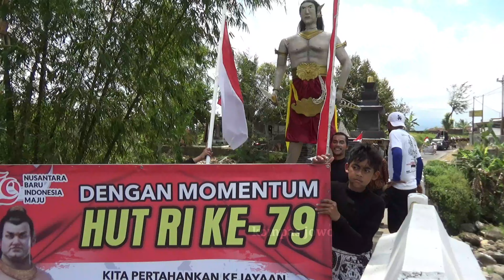TERBARU CARNAVAL BALEKAMBANG SELOMERTO 25 Agustus 2024 PENONTON BLUDAK KEJALAN JALAN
Terbaru , Karnaval Balekambang Selomerto Wonosobo. Penonton Bludak Sampai Jalan Raya , Minggu 25 Agustus 2024